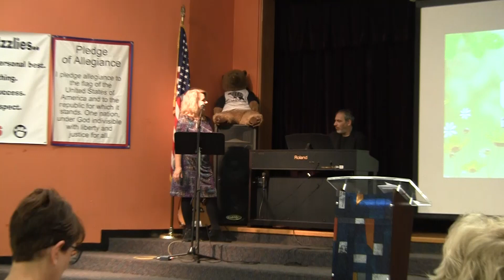Practical Metaphysics: The Art of Thinking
Rev. Tony Roebuck's talk recorded at Unity in the Heart of Austin on January 27, 2019.  Part of his series based on the Eric Butterworth book, Practical Metaphysics.